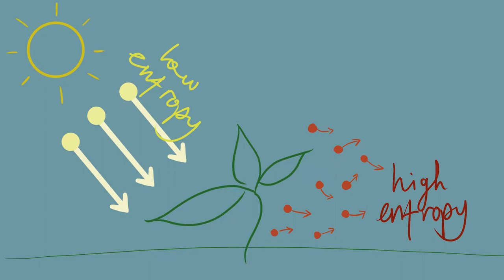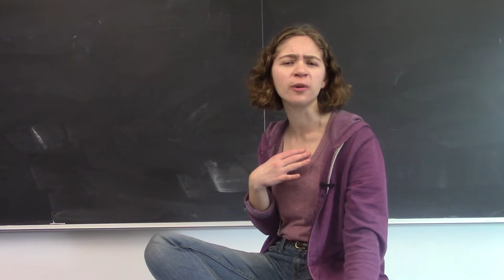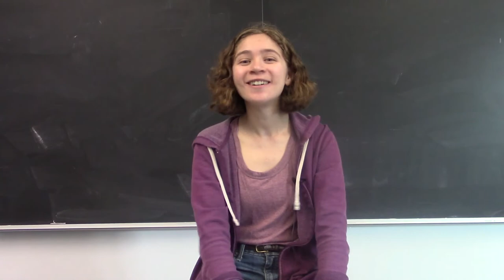Entropy & The Origin of Life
Special thanks to Kaanthi for cinematography during the very legit chem demo :)

I also drew directly from this article about how thermodynamics could help explain the origins of RNA

After making this video, I also found out that Jeremy England is about to publish a book on this topic, called Every Life Is on Fire: How Thermodynamics Explains the Origins of Living Things.